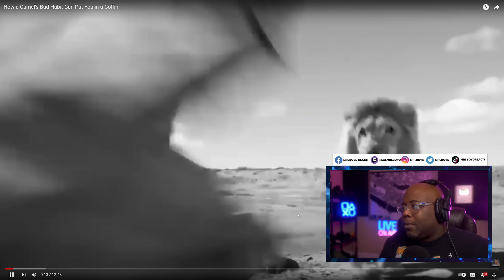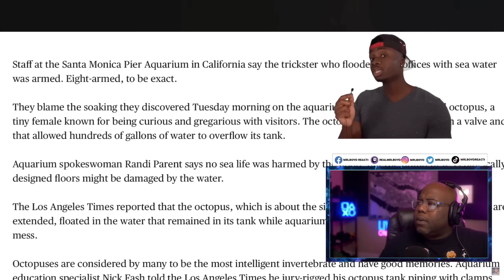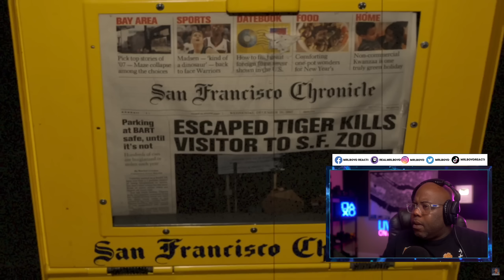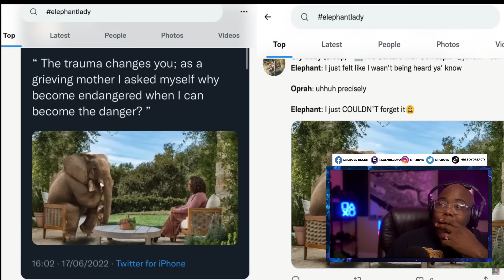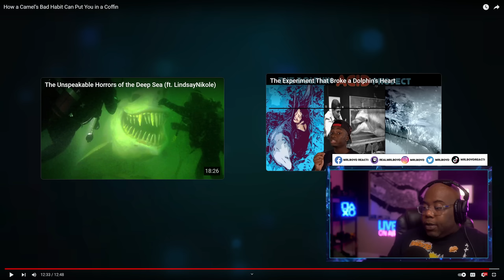How a Camel’s Bad Habit Can Put You in a Coffin